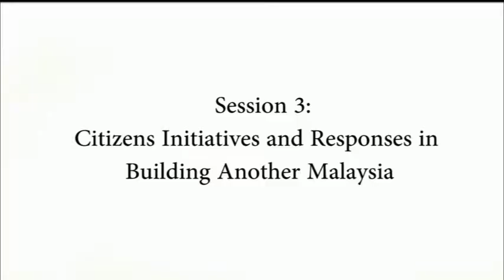Session 3: Citizens Initiatives and Responses in Building Another Malaysia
Speakers
1) Mr. Lee Hwok Aun (Universiti Malaya)
2) Mr. Tawfik Tun Ismail (Group 25)
3) Mr. Jerald Joseph (KOMAS)

Moderator:
Mr. Ho Khek Hua (IKLIN, JPNIN)

Coverage of the “5th National Conference on Non-Discrimination - Saying No to Racial Politics”, co-organized by KOMAS, Institute of Ethnic Studies (KITA), UKM and National Integration Research and Training Institute (IKLIN), JPNIN on Oct 29, 2015 at Pullman Bangsar Hotel, Kuala Lumpur.